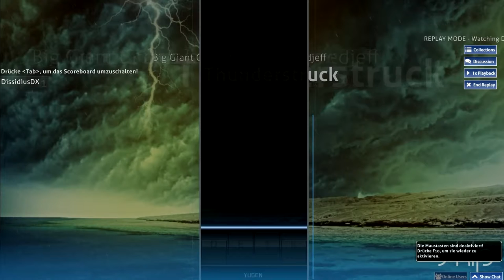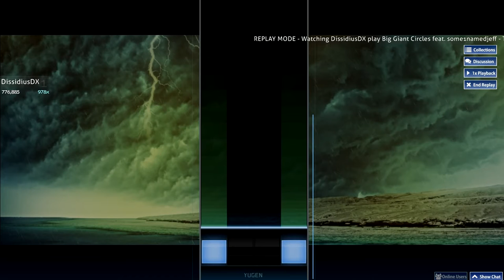Thunderstruck [Gladis Normal] Big Giant Circles feat. some1namedjeff 「Let's Osu Mania」♣ Dissidius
Mein neuestes Video Let's Osu - Osu Mania Gameplay von Dissidius

Gameplay von Dissidius

Und nun wünsch ich dir viel Spaß mit dem Let's Osu Video x3